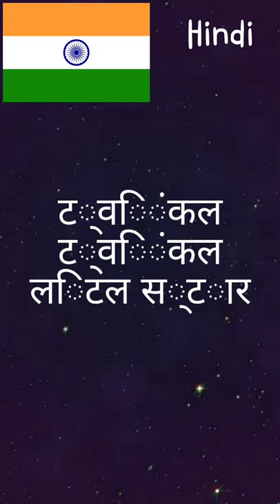Twinkle twinkle little star 🌟 (but in different languages 😯)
The Crystal Palace (second channel)

@Fantastic Miracle has The Player Permission To Feature The Clips.
Fantastic Miracle# 2194 (discord username and tag)